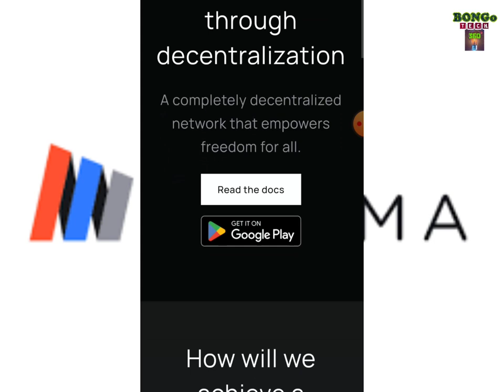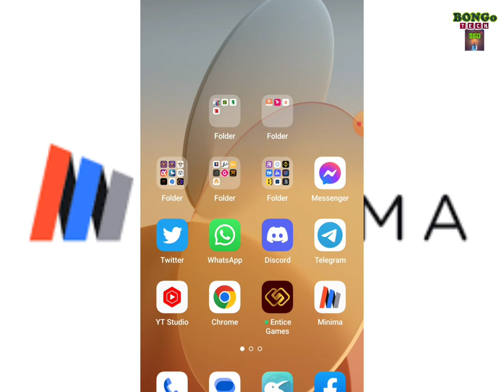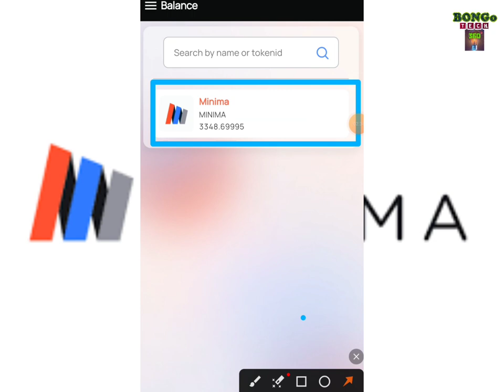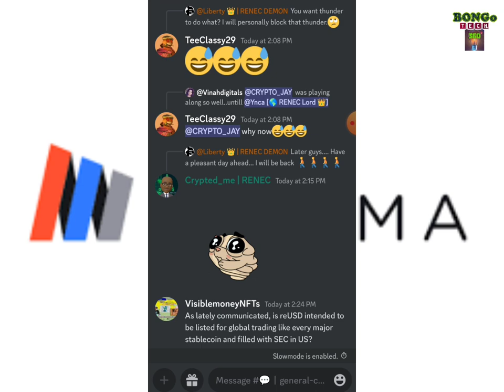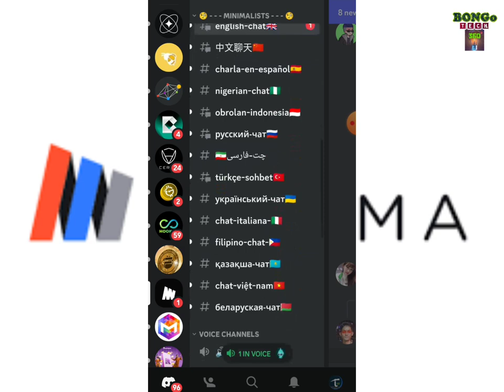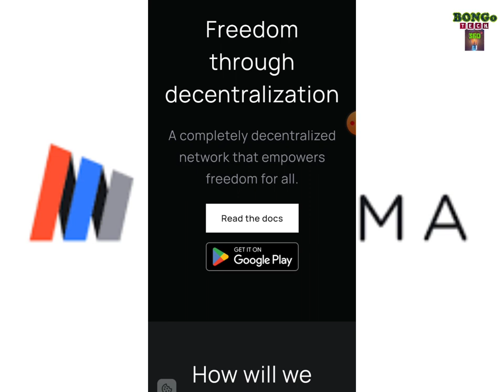Minima Coin Sell Announcement | When you can Get Your coin in Wallet